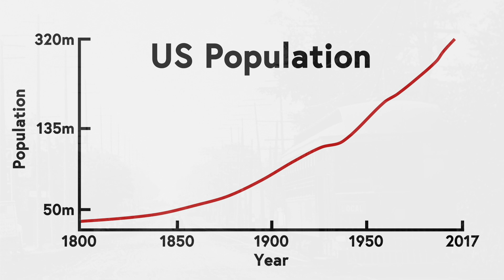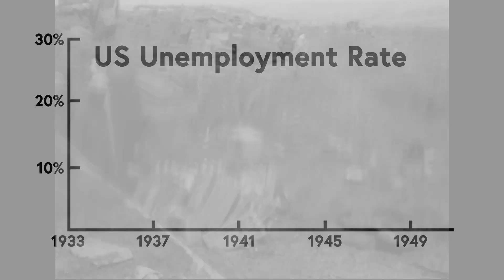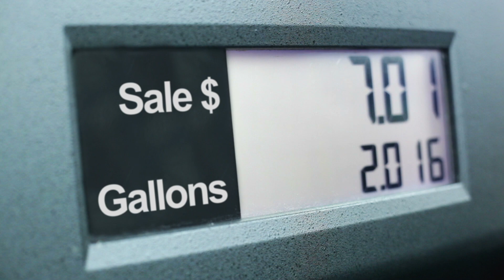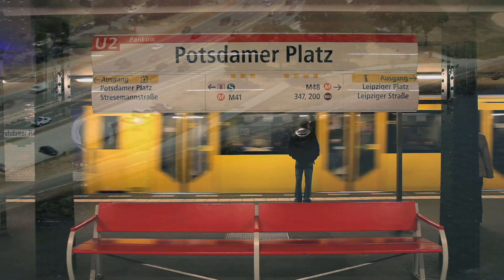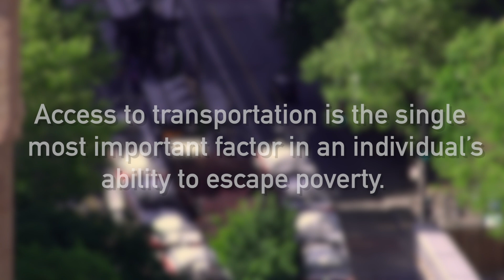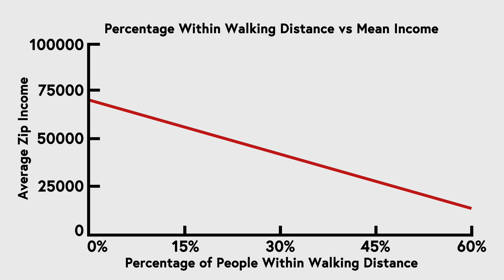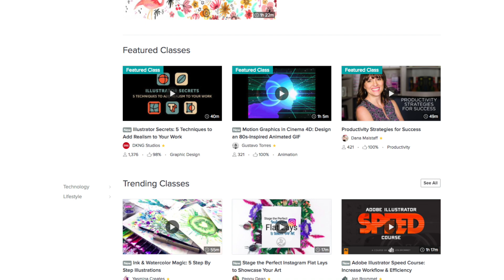Why Public Transportation Sucks in the US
Streetcar POV footage courtesy David Lemon
Portland streetcar footage courtesy Schrodinger's Press
Modern streetcar POV footage courtesy Ramsay County